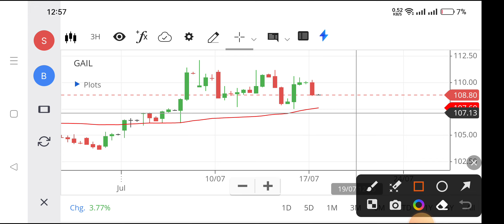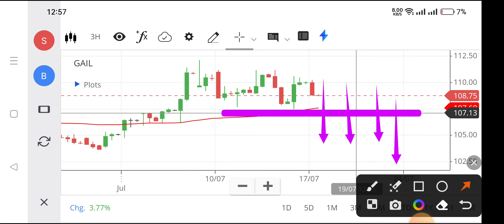gail share latest news, gail share analysis,gail share price,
latest news on gail share,